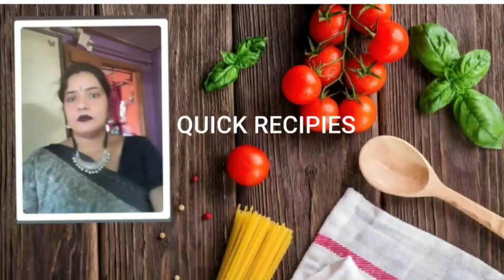EGG MASALA ll SIMPLE & TASTY EGG MASALA